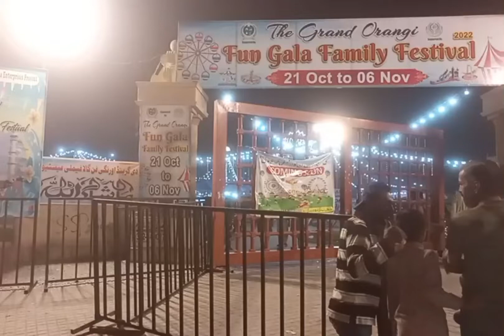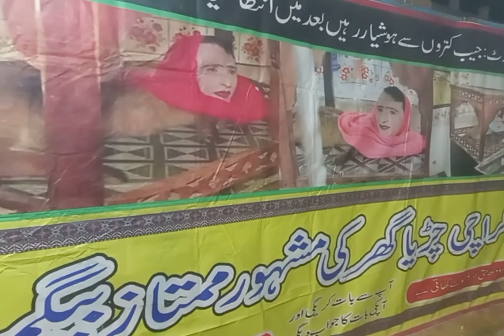The Grand Family Festival in orangi town #1